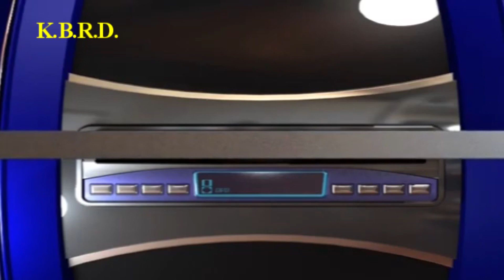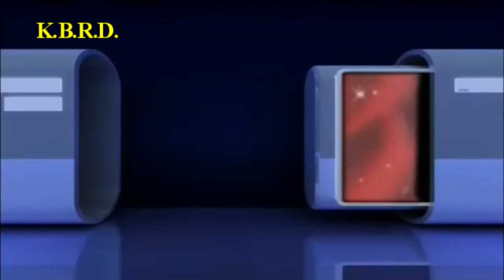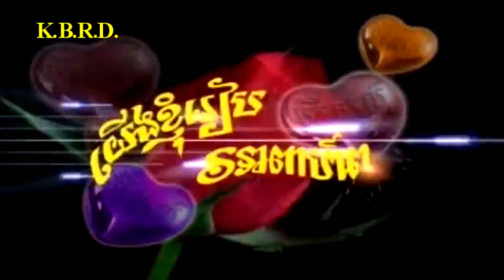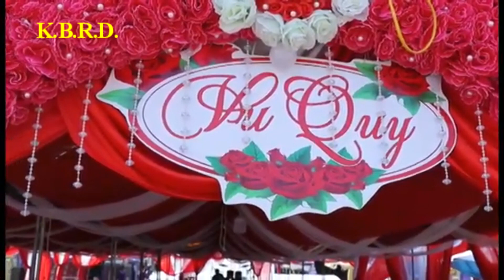ស្អាតៗណាស់! មង្គលការ/This Video made by myself/ចៅ ហាន​ (Chau Han) ស្រី និច​ (Srey Nich)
នាងខ្ញុំចង់ផ្សព្វផ្សាយនូវវីដេអូនេះបន្ដ ដើម្បីឲ្យមនុស្សទូទៅបានឃើញ និងជួយគាំទ្រស្នាដៃកូនខ្មែរក្រោម ឲ្យខ្មែរស្រឡាញ់ខ្មែរក្នុងពិភពលោកបានស្គាល់និងដឹងថា ខ្មែរក្រោមមិនឯកាដូចមុនទៀត